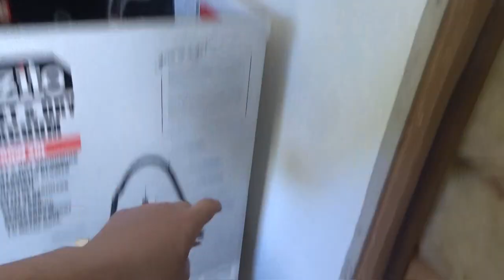First Vlog of 2023